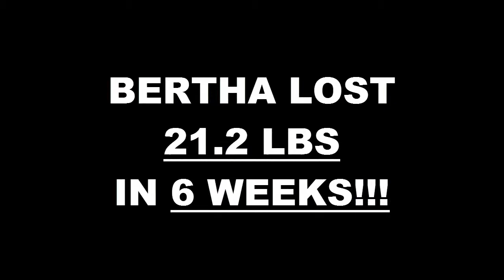Fresno Weight Loss Fitness 6 Week Challenge Results - Bertha Alvarado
We will now check the result of Bertha's 6 week weight loss challenge!